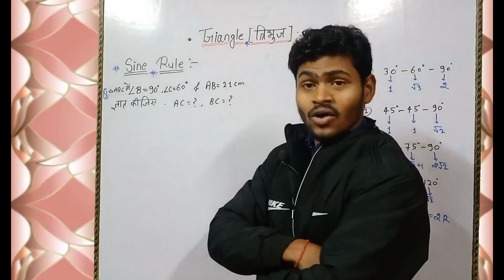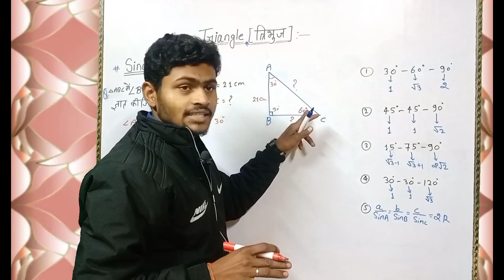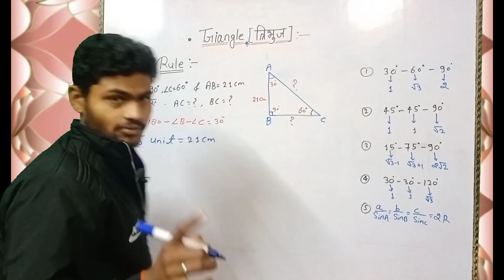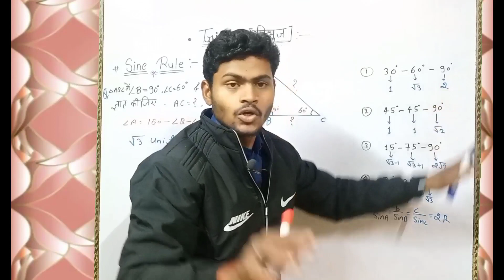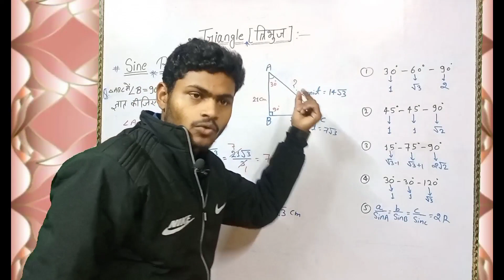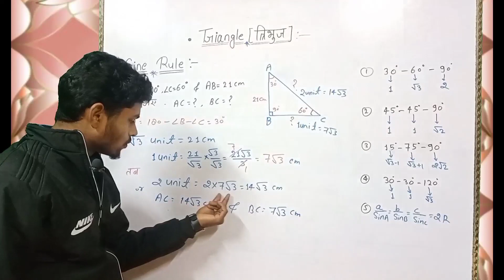Question of sine rule in case of 30°-69°-90°